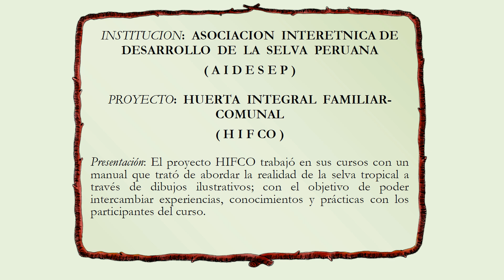El cultivo traditional y el cultivo comercial [2-1 ES]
Los videotextos que aquí se muestran son documentaciónes basadas en mis propias observaciones y experencias.  Los textos son exclusivamente mis propias interpretaciones y se refieren a un pasado histórico que está casi olvidado de los procesos de cambio amazónico, que en mi opinón aún corresponden a los problemas ambientales y culturales  actuales en la región Amazónica.

Los siguientes videos estan fundamentados ​​en imágenes del manual ambiental y educativo: Nuestro monte, del proyecto HIFCO / AIDESEP 1986 en la Amazonía Peruana.

El proyecto HIFCO trabajó con este manual didáctico y pedagógico en sus cursos. La meta era acercarse a la realidad de la selva a través de dibujos ilustrativos para los diferentes grupos étnicos y lingüísticos; con el objetivo de intercambiar experiencias, conocimientos y prácticas de los participantes y desarrollar nuevas perspectivas en el marco de los procesos de concientización